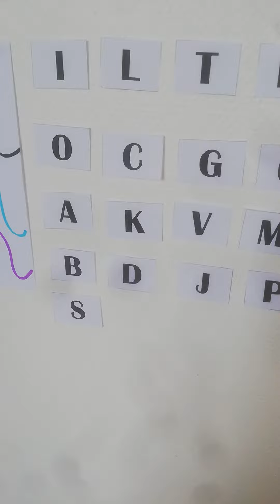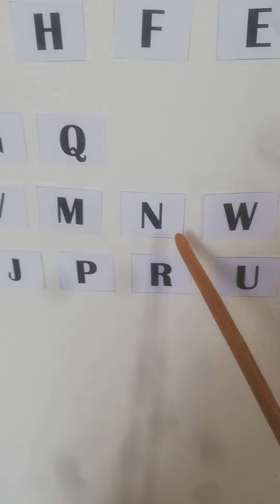Lundi 4 mai suite 2